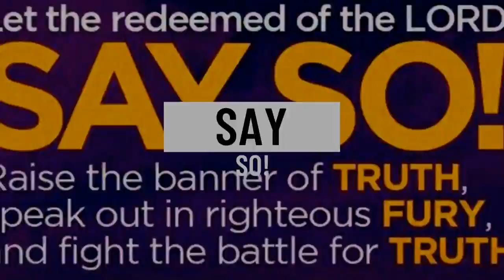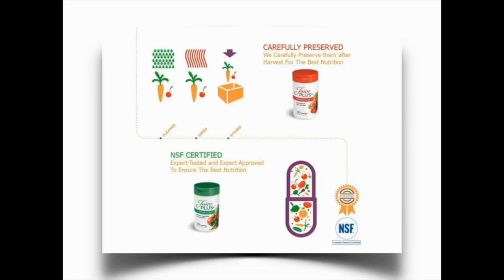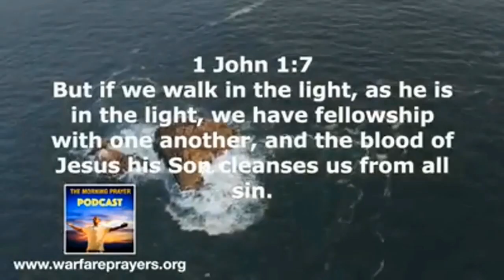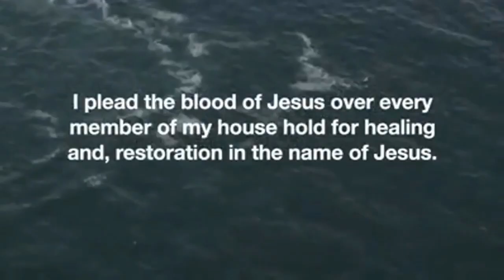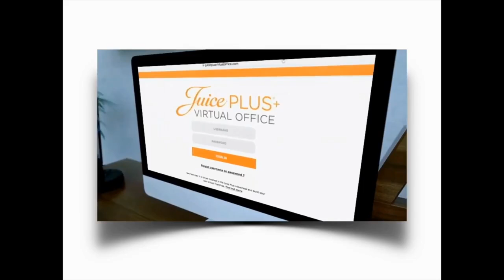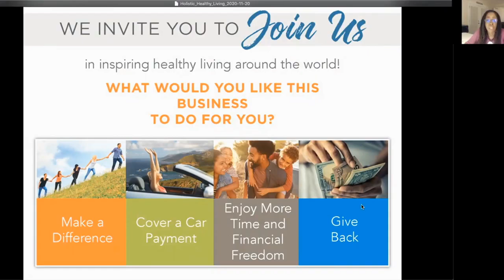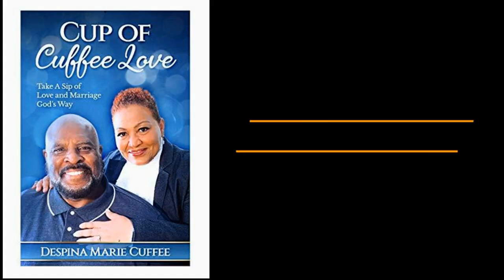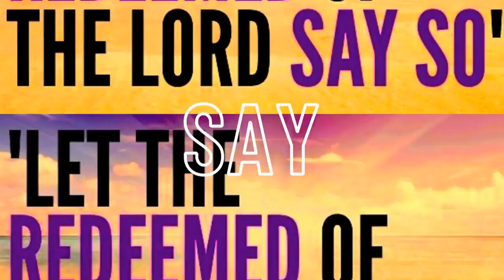Juice Plus+ Show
New Year/New YOU!  Say So TV Show is kicking off the new year with in a healthy way.  Donna Hill and Friends share real life stories and information that will go a long way in our goals for 2021.
Did you eat your 7-13 servings of Fruits and Veggies today?
"The news isn't that fruits and vegetables are good for you, it's that they are so good for you they could save your life." TIME Magazine, Oct 2003